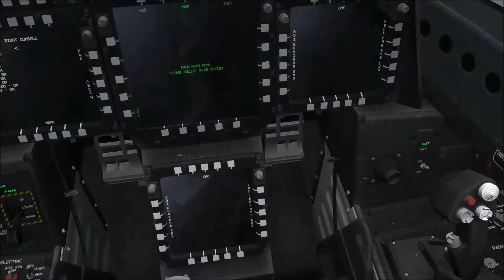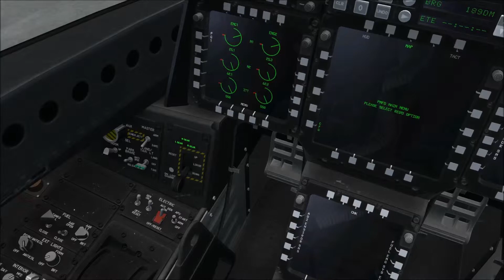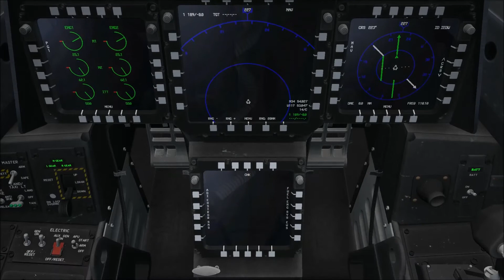IRIS Beta F-22 Raptor Start Up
Start Up and NAV check.